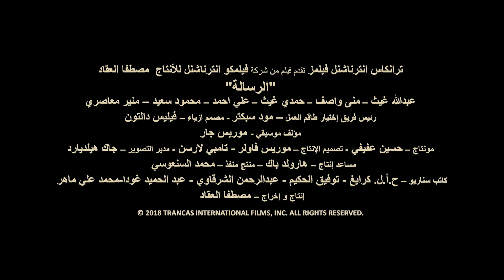"The Message" ARABIC TRAILER 2018 RESTORATION